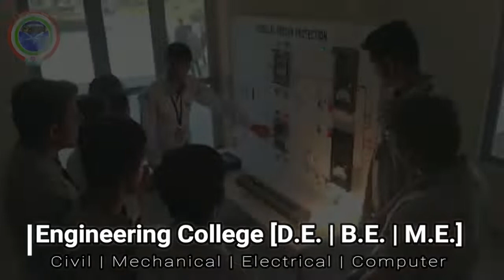માતાના મઢમાં નવરાત્રી પૂર્વે જ ભાવિકોનું આગમન શરૂ, મોટી સંખ્યામાં યાત્રિકો ઉમટ્યા